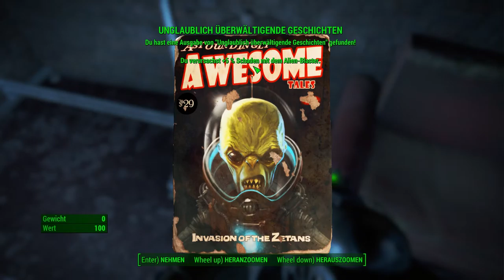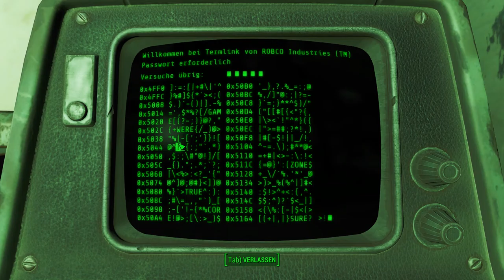VOM COMIC ZUM FILM - Let's Play Fallout 4 - Deutsch | German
[ Fallout 4 ]
Der 4te Hauptteil der Fallout Reihe. Unser/e Held/in wird während eines atomaren Angriffs in den Bunker 111 als Versuchskaninchen geführt und dort zum lebenden Fischstäbchen gefroren.
Aber etwas stimmt mit dem Vorgang nicht und wir werden kurz wach um Zeuge eines Verbrechens an uns zu werden.
Als wir endlich frei sind, begeben wir uns auf die Suche nach den Übeltätern und dem was uns genommen wurde.
Fallout ist ein First-Person-Rollenspiel in einer neuen Welt, beherscht von Banditen und Mutanten und dunklen Geheimnissen.